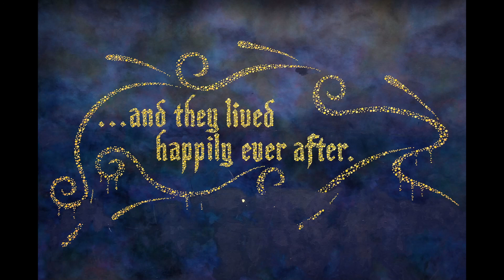Theseus and the Minotaur